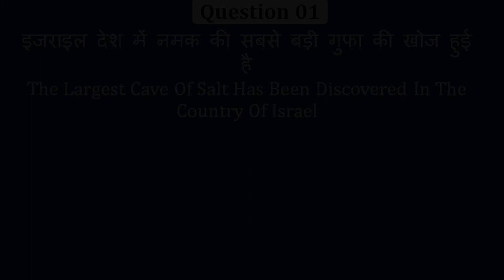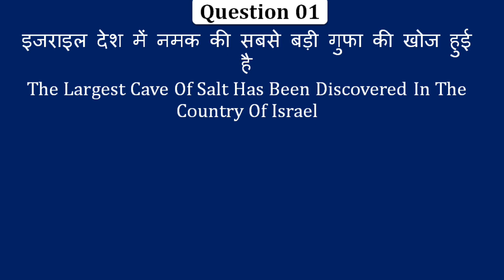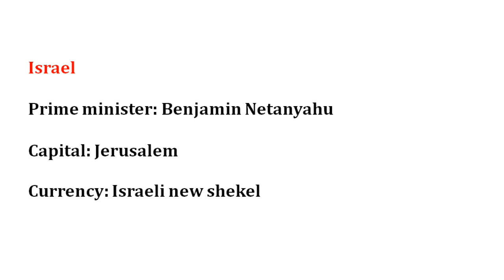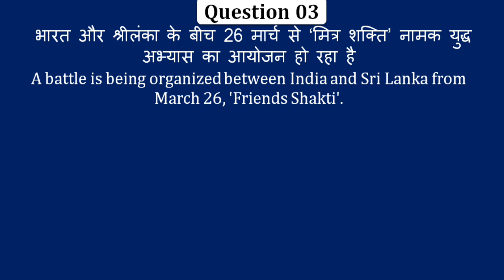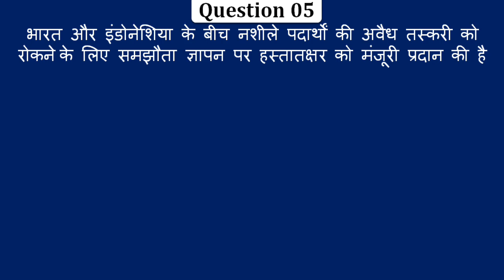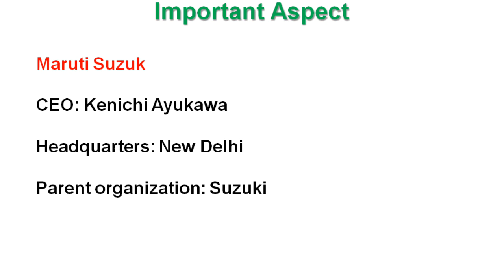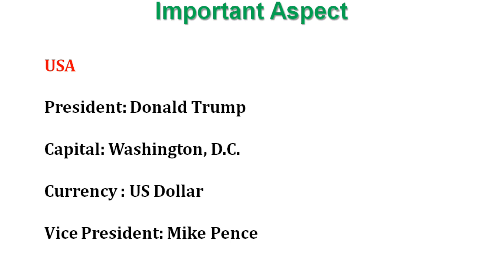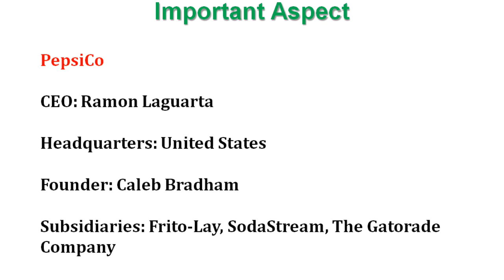Daily 6:15 AM | 29 मार्च 2019 Current Affairs -Daily Current Affairs Quiz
150 Question Rajasthan Speed Test Gk 01

6 month current affair,six month current affair,january to june current affair,best current affair,3 month current affair,june current affair,july current affairs,my current affair,gk world